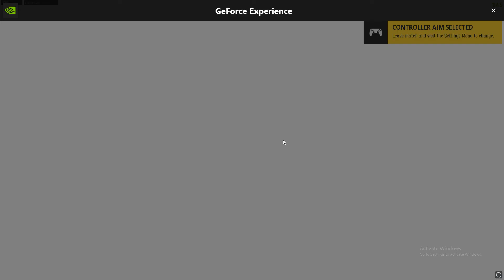Vanguard Nuke 654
Hi, this 'series' is just me posting every nuke I've gotten in COD Vanguard. It's only for posterity/ record keeping.